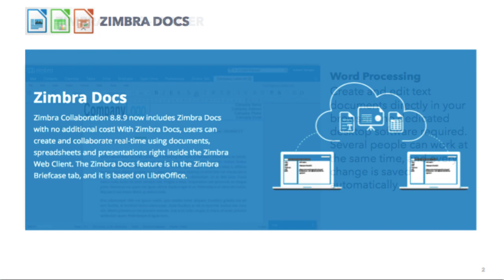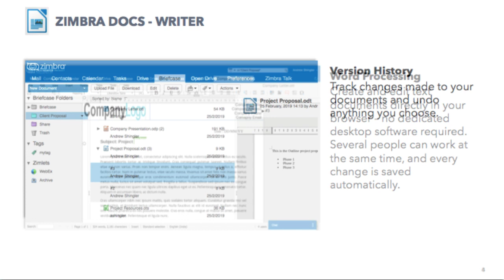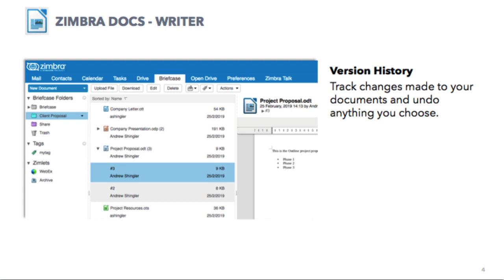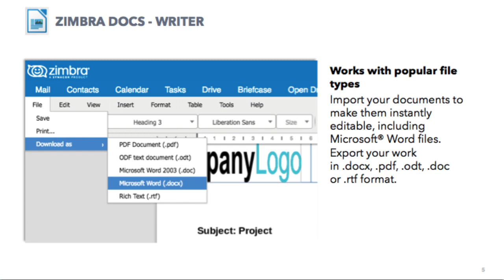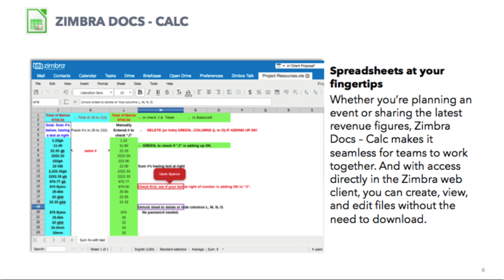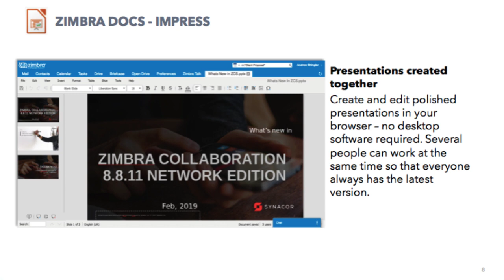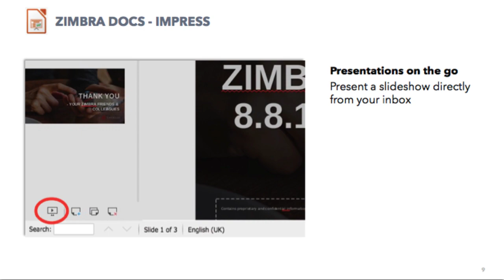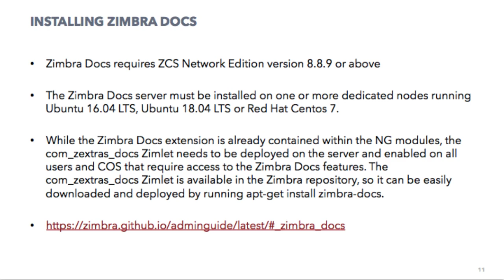[What's New in Zimbra] Zimbra Docs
Enjoy this 15-minute webinar highlighting the new Zimbra Docs features: Writer, Calc and Impress for documents, spreadsheets and presentations! Create and collaborate realtime ... right in your Zimbra Web Client!